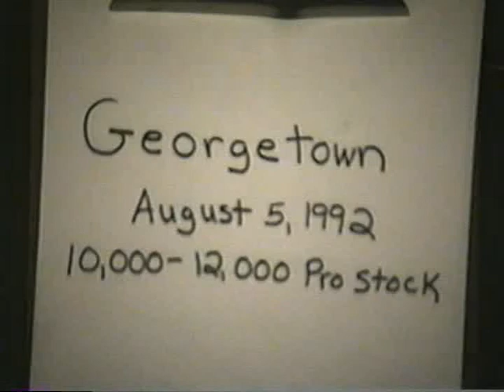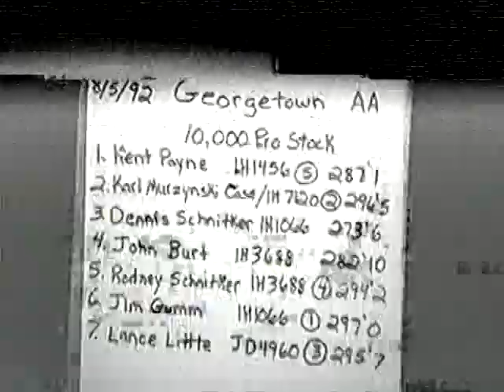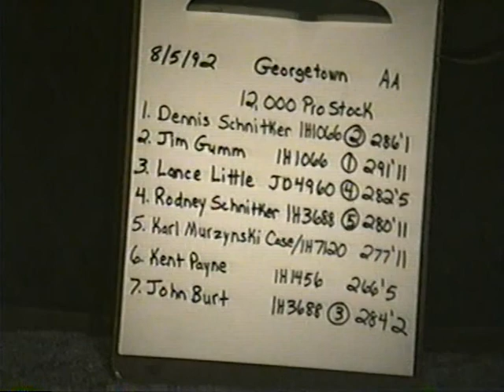Illinois Tractor Pulling Association: 1992 Georgetown, Illinois 10,000 lb. & 12,000 lb. Pro Stock